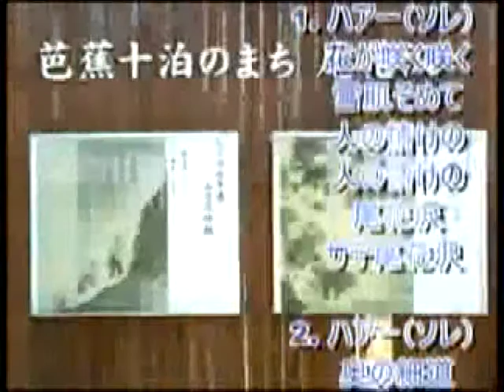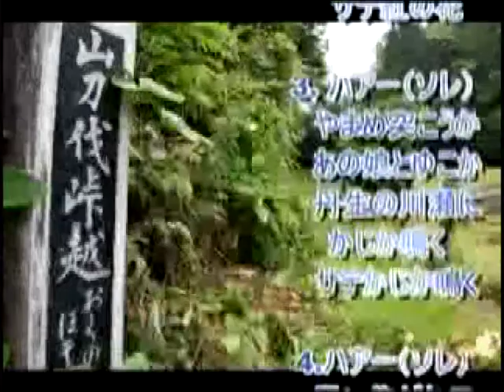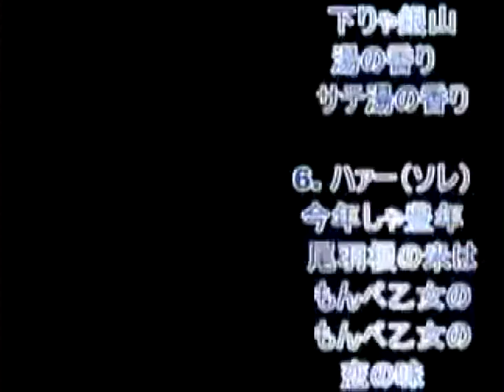尾花沢音頭カラオケ“TSチャンネル”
尾花沢音頭（作詞：安田隆作氏/作・編曲：山田栄一氏)のカラオケバージョンです。